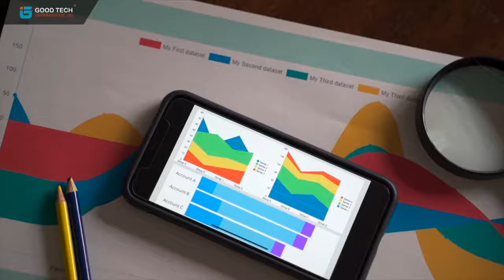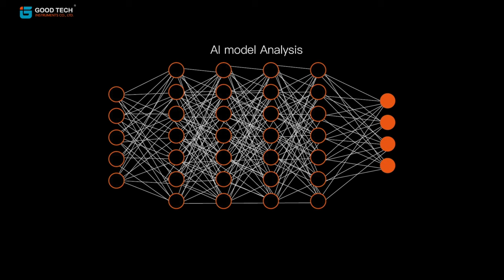智能化工廠的第一步，跨區域、跨領域量測｜無限。工業物聯網｜固德科技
無限。工業物聯網
在工業物聯網的世界中，數據即是黃金。透過系統將各種數據源整合在一起，進行分析和可視化。

而固德的無限工業物聯網，將使用者最關切的數據，以人性化的操作介面，直觀而簡潔的呈現。簡單化的架構讓使用者免去繁雜的設定步驟，並將大量數據轉化成使用者直觀的介面。

針對廠區設備監測，我們將它分為穩態設備數據與邊緣運算數據，穩態數據包含由感測器所量測到的物理訊號，例如：溫度、濕度、壓力等，以及機台傳送的機台訊號，例如：異常紀錄、動作檢測等。而邊緣運算數據，針對不同設備類型，我們大致歸類於¬與週期性生產設備，將物理量透過邊緣運算，轉為實際需要監測的項目。例如：溫度加時間因子所得到的升、降溫速率，壓力加時間因子所得到的降壓速率等。

固德的無限工業物聯網 彈性架構、硬體選擇自由、不限設備穩態或是邊緣運算數據，甚至能夠將數據特徵化，再藉由機器學習、深度學習等等，繼續進行AI訓練，不斷優化。統整大量繁雜數據，幫助廠區數位轉型。